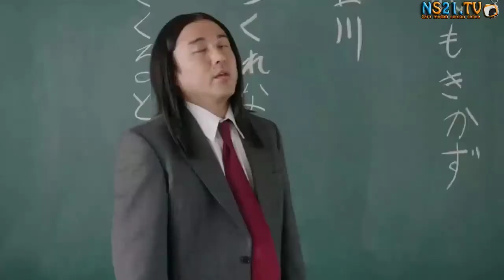Mitsuhashi vs Imai boss SMA Beniko - Kyou kara Ore wa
Mitsuhashi vs Imai dari SMA Beniko - Kyou kara Ore wa episode 01 part 10
pertarungan kocak antara mitsuhashi vs imai ketua sma beniko